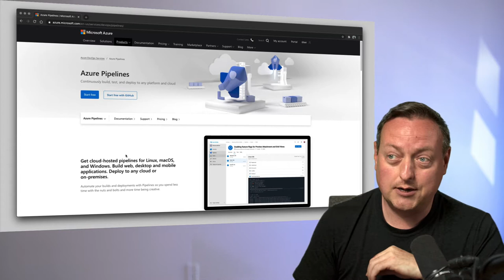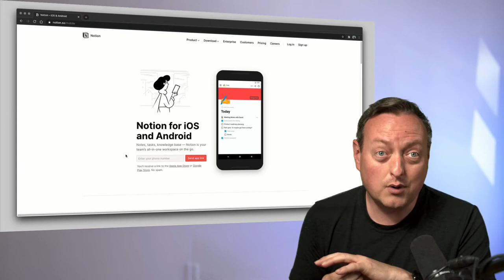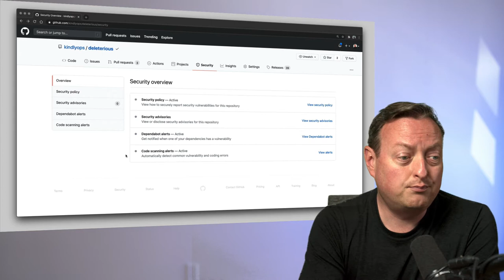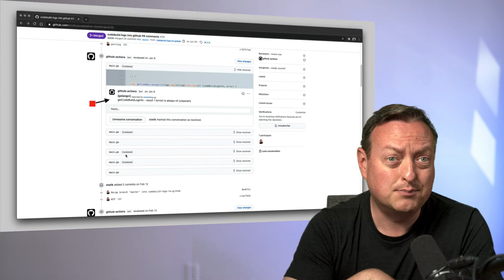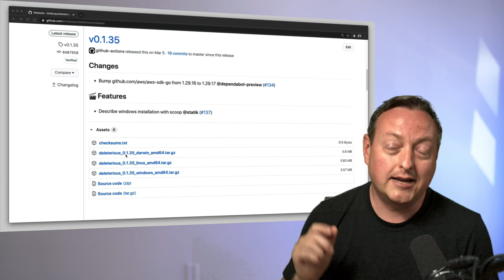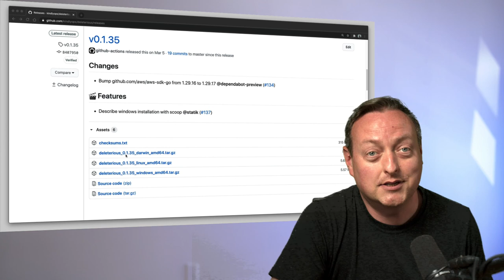GitHub Actions vs CircleCI vs AWS CodeBuild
Which CI/CD system should you use? What are the tradeoffs? I have been wanting to publish this for a while and kept getting stuck trying to polish things, so I decided to publish something TODAY no matter how much I stumbled to say what I mean!

The chroma key is pretty fuzzy this time, I see a lot of artifacts in the image. This video was recorded and created entirely in screenflow 9, and I think the chroma key filter in screenflow is not quite as good as mmhmmm ( last weeks video ).